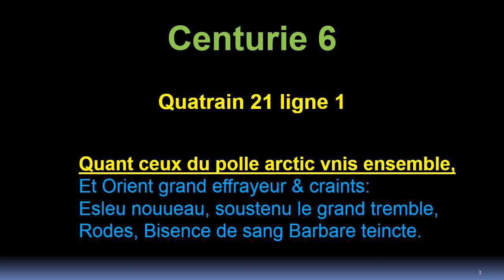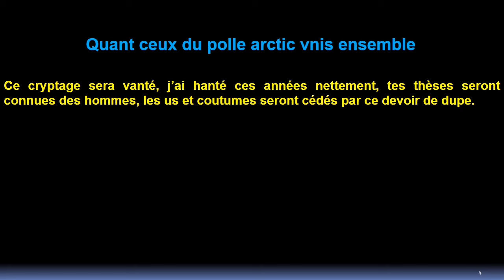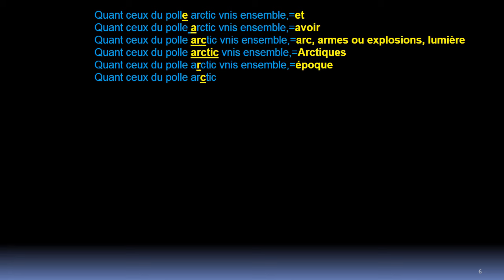Quatrain 21 ligne 1 à l'endroit: explosion en arctiques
Pour nous aider financièrement voici le lien:
?hosted_button_id=YG2EF9VB7D3RY

Ou nous aidé à acheter :

Serre joints
Bétonnière
Chariot élévateur
Tractopelle